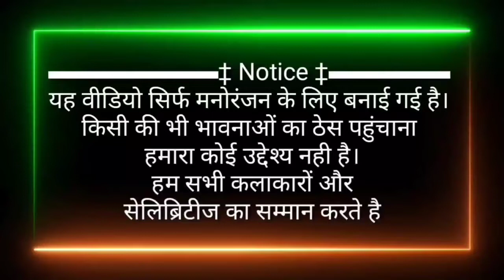Video | धान के रोपनिया धनिया | Gunjan Singh, Shilpi Raj | Dhan Ke Ropaniya Dhaniya | Maghi Song